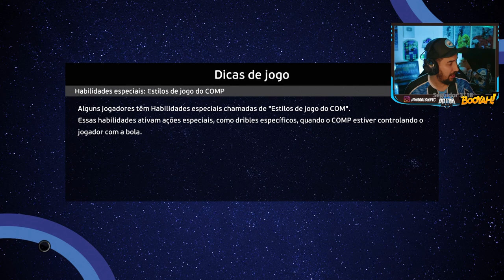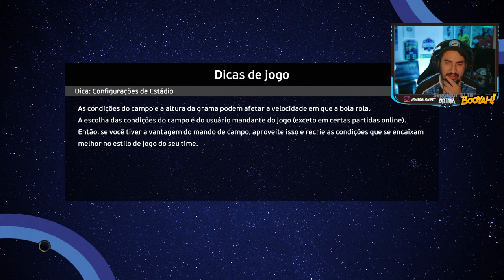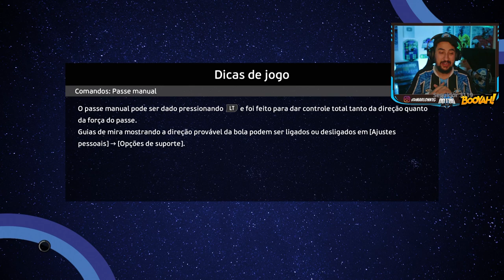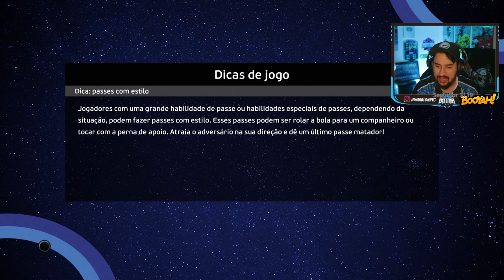VIREI GARÇOM E OLHA SÓ O QUE EU FIZ NO JOGO! RUMO AO ESTRELATO #7 - PES 2021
NOTAG VIRA GARÇOM E FAZ ASSISTÊNCIAS INCRÍVEIS NESSE EPISÓDIO DO RUMO AO ESTRELATO!

PATCH THE BEST 👇👇👇👇
Chamem eles no facebook e digam que vieram pelo NOTAG FUT

Face criada pelo MS FACEMAKER:
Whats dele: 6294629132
Insta dele: @ms.facemaker